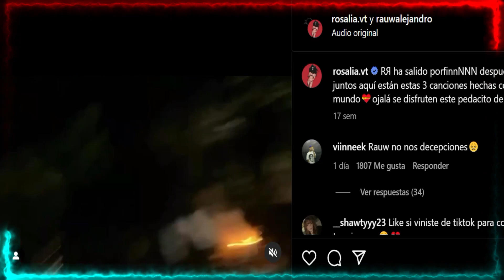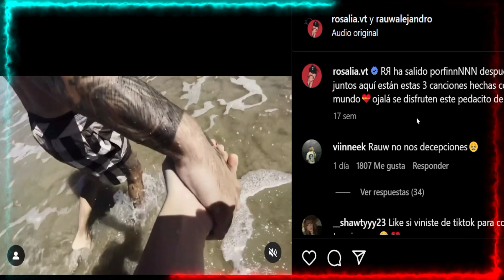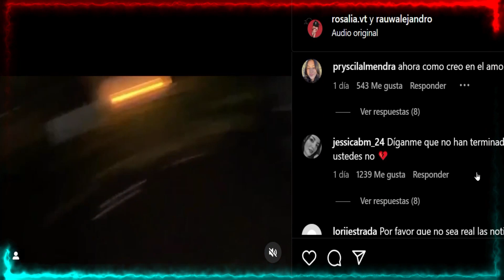😢TRISTEZA ABSOLUTA! "rosalia y raw alejandro SE SEPARAN" CONFIRMAN La Triste Noticia Hoy !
😢TRISTE NOTICIA ! "rosalia y raw alejandro SE SEPARAN" CONFIRMAN La Triste Noticia Hoy !